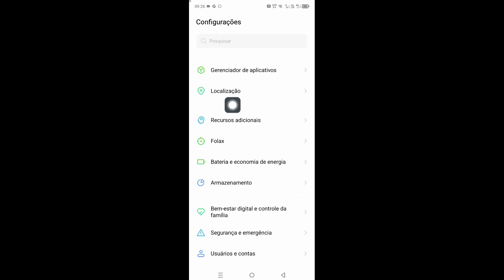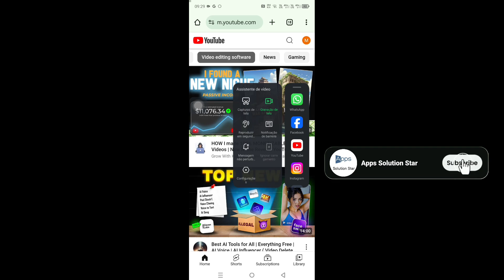Ausente Reproduzir Vídeo Com A Tela Desligada Ou Bloqueada 2024 | (Redmi Xiaomi)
Ausente Reproduzir Vídeo Com A Tela Desligada Ou Bloqueada

Suas dúvidas resolvidas:
ausente reproduzir vídeo com a tela desligada ou bloqueada 2024
reproduzir vídeo com a tela desligada ou bloqueada
reproduzir som de vídeo com tela desligada
youtube tela desligada xiaomi,caixa de ferramentas redmi xiaomi reproduzir tela de vídeo desligada
reproduzir som de vídeo com a opção de tela desligada não aparece
xiaomi youtube tela desligada
como usar youtube com tela desligada no xiaomi

Espero que este vídeo ajude você a perder o vídeo de reprodução com a tela desligada ou bloqueada! Se você tiver alguma dúvida, deixe um comentário abaixo.

Apps Solution Star